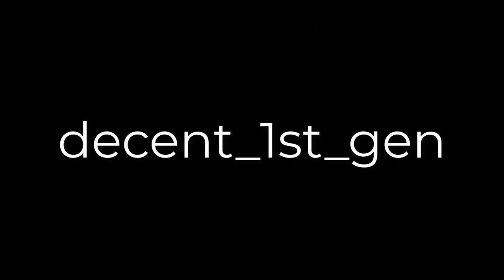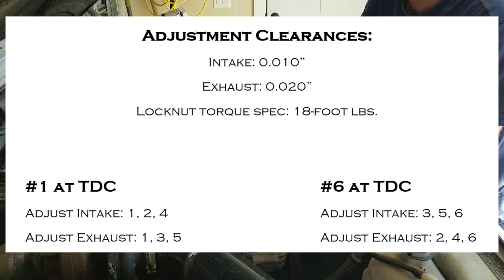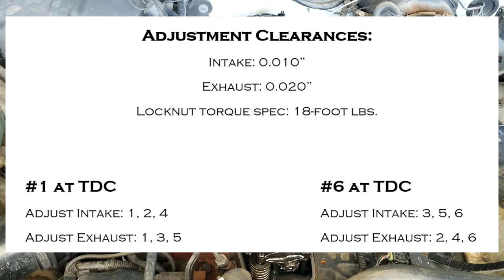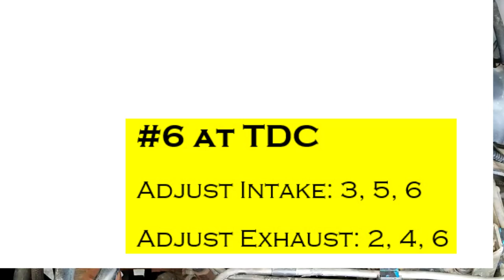How to Adjust the Valve Lash on a 12 Valve Cummins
Feeler Gauges
22mm socket